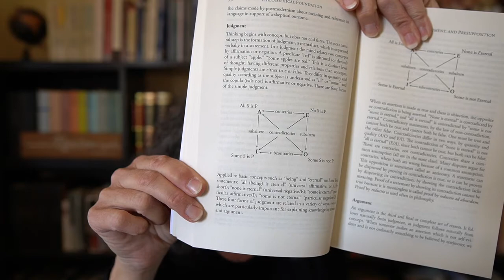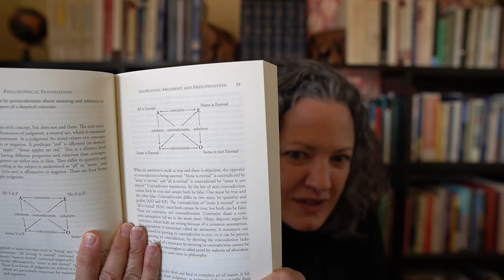Judgment and Argument: Philosophical Foundation Chapter 3 part 2/3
In this video, I walk the reader through the second part of chapter 3 of Dr. Gangadean's Philosophical Foundation: A Critical Analysis of Basic Beliefs. We discuss to topics "judgment and argument."